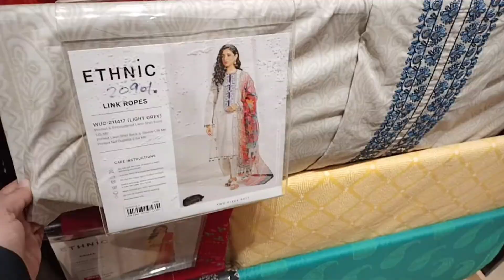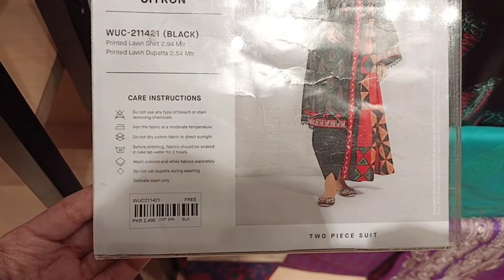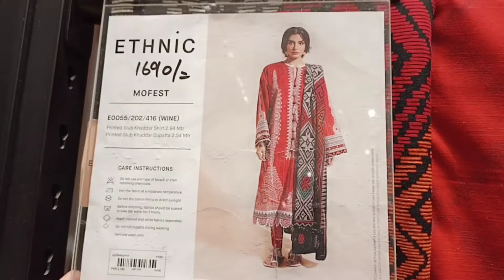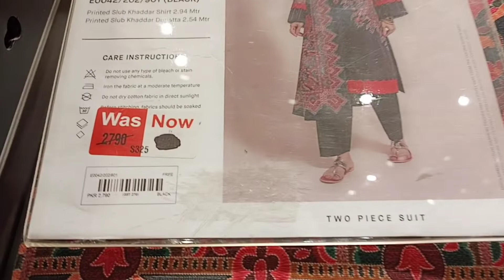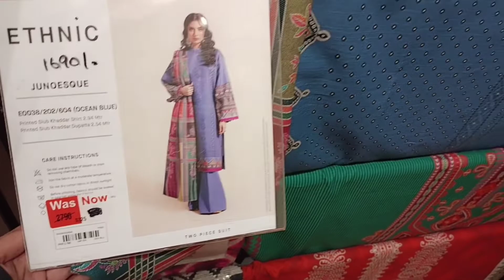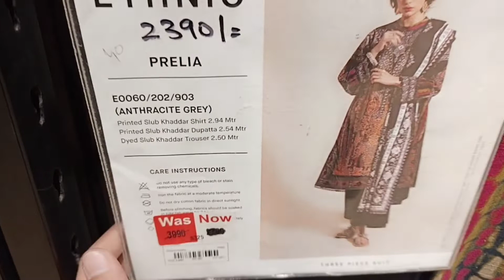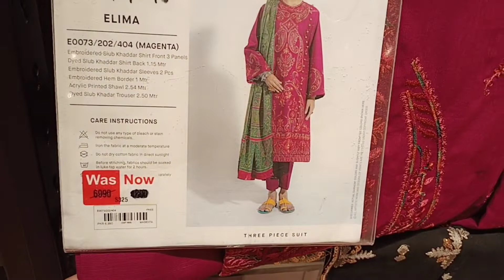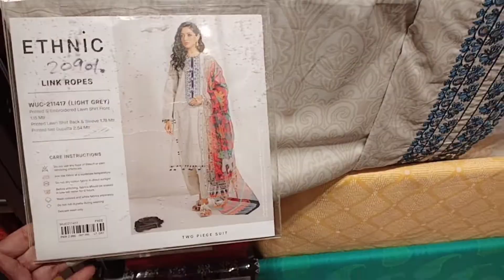Ethnic end season sale 2022 upto 50%off || ethnic sale today||ethnic new arrival 2022 sale#dailylife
Ethnic end season sale 2022 upto 50% || ethnic sale today || ethnic new arrival 2022 sale ||ethnic sale 2022

my youtub vedio  on ethnic sale

my youtub vedio on ethnic new arrival